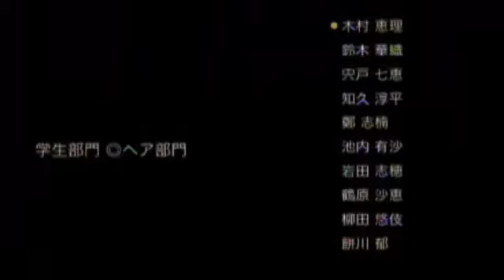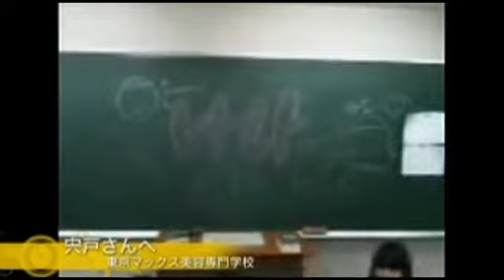第5回 パリコレオーディション ヘア部門1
2011年11月3日、大阪ビジネスパーク円形ホールにて「第５回　パリコレクションヘア＆メイクアップアーティスト　オーディション」が開催されました。